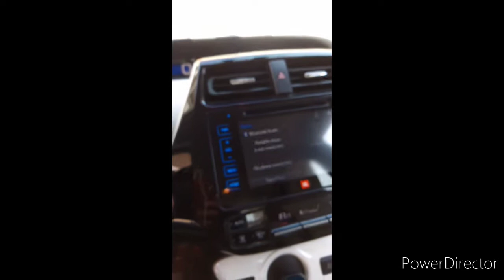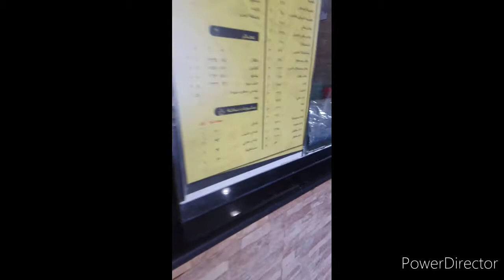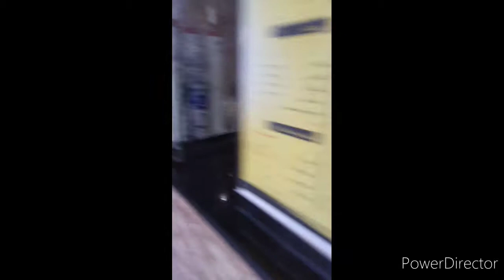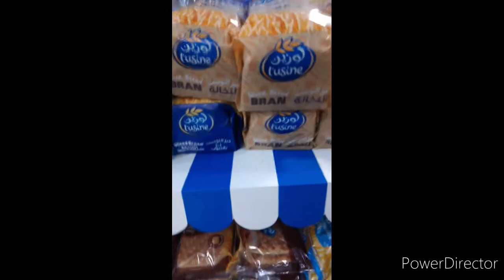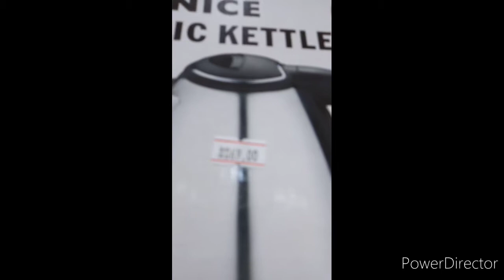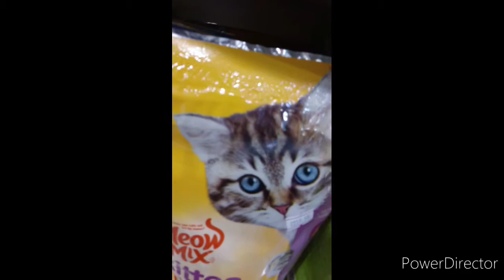Galing sa hated ng anak ng amo,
Buhay driver jeddah ksa👍